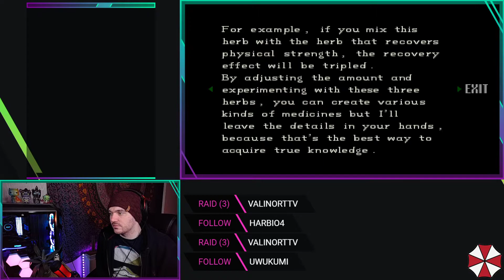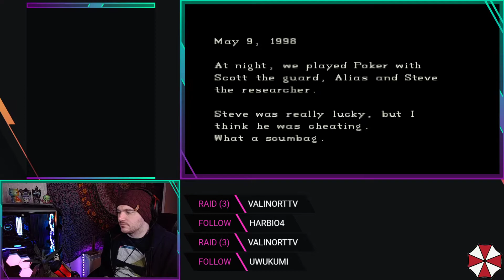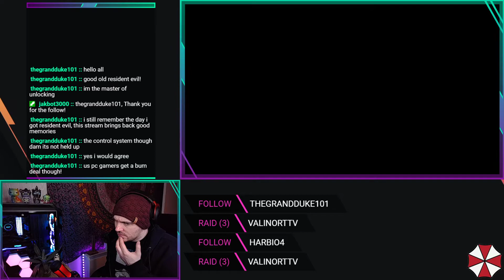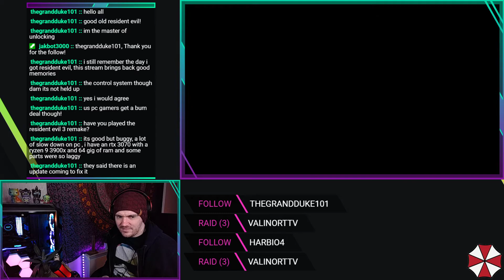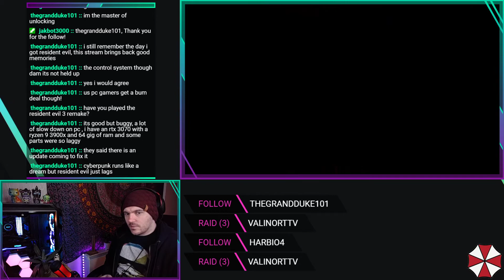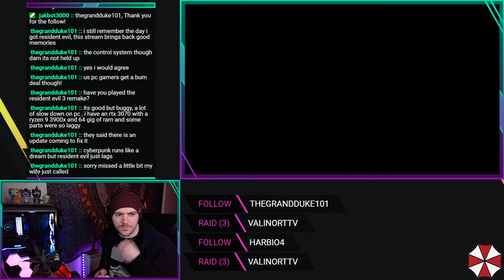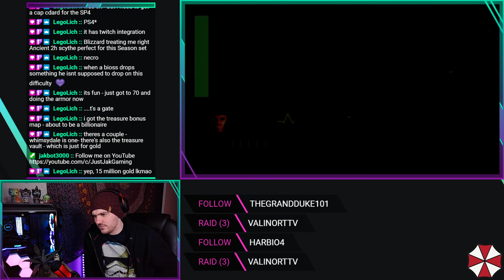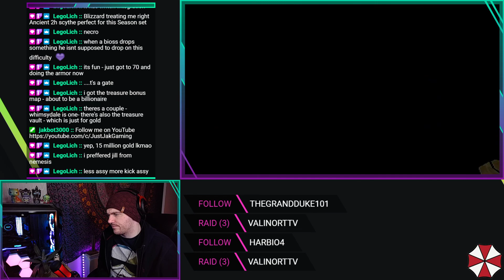Resident Evil PS1 Playthrough: Retro Rewind Pt.1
Hey Friends. Taking some time to revisit some of my favourite games, and in celebration of it's 25 year anniversary i thought i would delve into my first gaming love Resident Evil. Yes it looks like ass and its cheesy as hell but i still love the original.

Hopefully have this finished in the next part and we can move onto Resident Evil 2!

Cheers for anyone out there who took the time to watch 😀